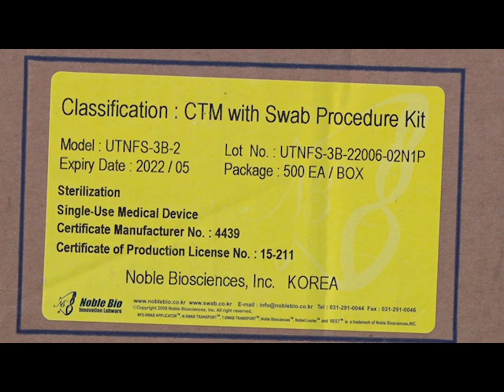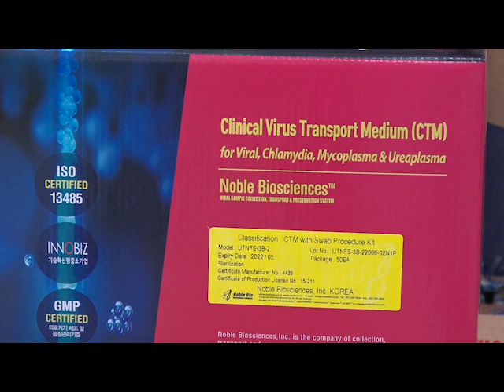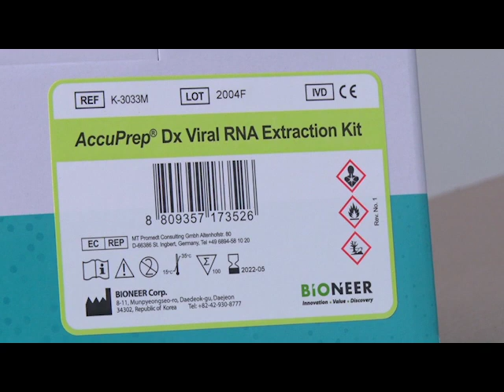Belize Receives Sample Collection Kits and RNA Extraction Kits from CABEI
Belize, as part of the Central American Integration System, received an emergency aid to complement national efforts for the prevention, containment, and treatment of COVID-19. The aid comes courtesy of the Central American Bank for Economic Integration, known as CABEI, and in the form of COVID-19 detection test kits, sample collection kits, R.N.A. extraction process kits, equipment, and instruments. CABEI donated two hundred and sixty AccuPrep Viral R.N.A. Extraction Kits equivalent to twenty-six thousand units. The donation also included sixteen thousand sample kits for the extraction and sample required for the early detection of COVID-19. This particular donation is valued at one hundred and fifty thousand U.S. dollars. The donation comes at an important time as the country, especially frontline workers brace for the reopening of the Philip Goldson International Airport on August fifteen. The donations were received by experts at the Central Medical Lab.